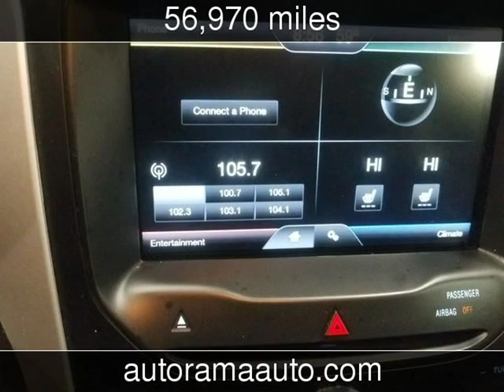2015 Ford Explorer AWD XLT Used Cars - Dickinson,ND - 2019-02-17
See more details about this used car This 2015 Ford Explorer AWD XLT with 56,970 miles is for sale at AutoRama Auto Sales.